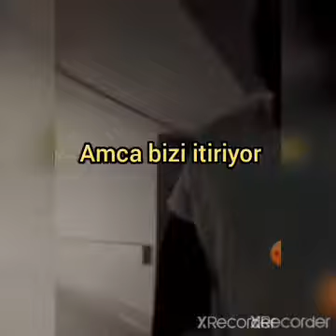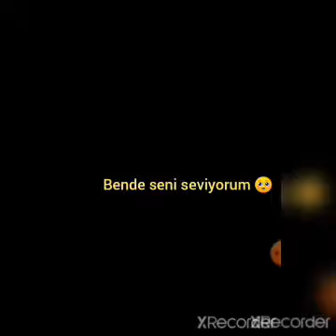korku video su ama cesaretin vars izle bölüm 1